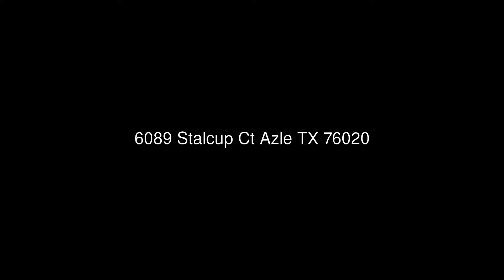6089 Stalcup Ct Azle TX 76020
Coldwell Banker Residential Brokerage
4500 Hartwood Dr